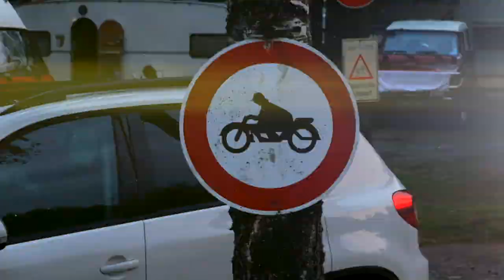Western Moderne 5 2018 - Motorcycle Trip in Germany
Ballade en harley davidson
3 jours de trip en bécane
Ballade entre potes au travers des paysages allemand
Au programme : de la moto, de la bière, de la route, de la rigolade, le tout sous le soleil
Harley davidson ride
3 days bike trip
Trip between friends through german landscapes
The program: motorbike, beer, road, fun, all under the sun